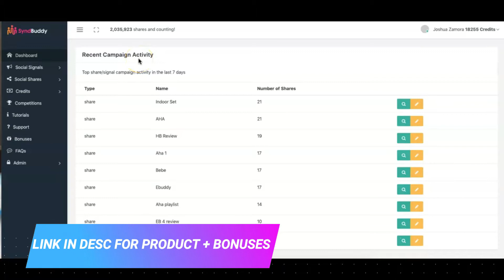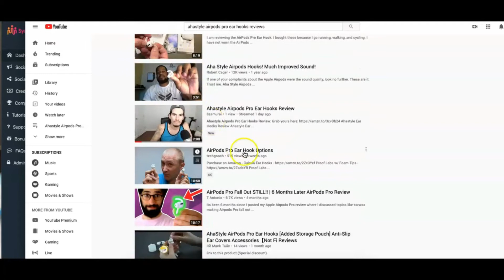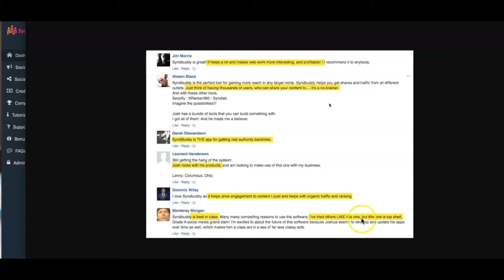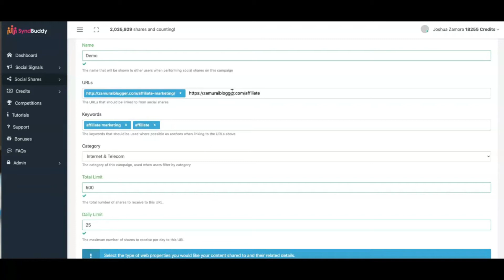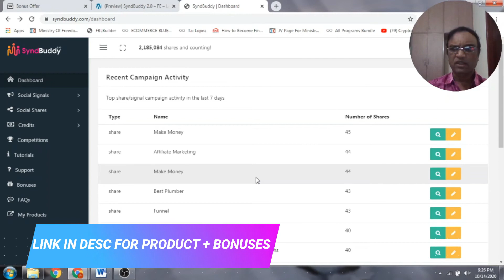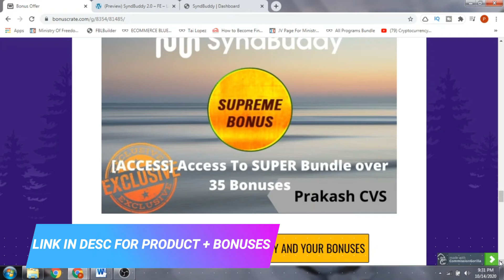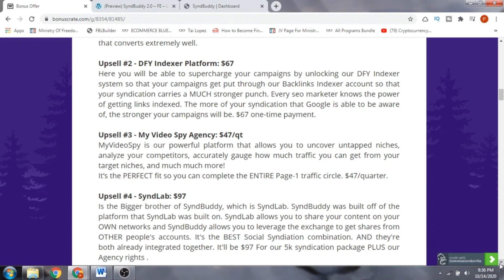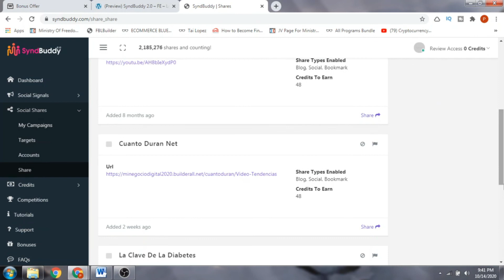SyndBuddy 2.0 Demo + Review [ 💰CUSTOM💰 BONUSES]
Welcome to my SyndBuddy 2.0 review.

SyndBuddy is the NITROUS To our Social Syndication System. This is pretty much the next layer to our social syndication platforms and really takes things to the next level.

We’ve created a platform where THOUSANDS of REAL users, located ALL over the world, are ready to share YOUR content on THEIR social platforms to get ANY URL you Want Ranked On Page 1 of Google or YouTube, FAST, and for the LONG-TERM!

Thanks for checking out my SyndBuddy 2.0 review.

Our goal is to help you make the best purchasing decisions, however, the views and opinions expressed are ours only. As always you should do your own due diligence to verify any claims, results and statistics before making any kind of purchase.Clicking links or purchasing products recommended on this page may generate income for this website from affiliate commissions and you should assume we are compensated for any purchases you make.